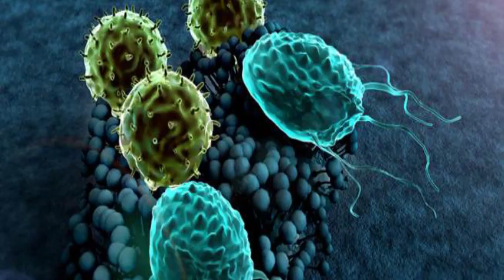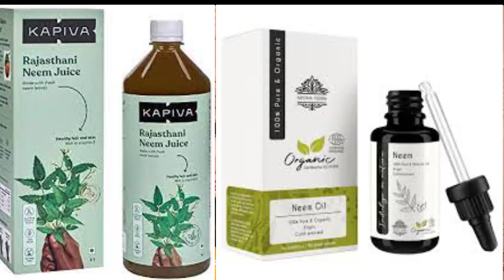أفضل الطرق الطبيعية لعلاج النزلات المعويةو التلوث المعوى بالاميبا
الاميبا من الامراض المنتشرة و التى تصييب الكبار و الصغار
تتحدث د سامية سليم على بعض الاعشاب الطبيعية التى اثبتت الدراسات تأثيرها غى علاج النزلات المعوية و الامميبا

المراجع

28 ش عثمان ابن عفان مصر الجديده ميدان الاسماعليه برج رومي سنتر الدور السابع

ارقام حجز العياده:
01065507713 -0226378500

رفع_الفيديو_يوتيوب2021#​
د_سامية_سليم#
د_ساميه_سليم_DR_SAMIA_SELEEM#